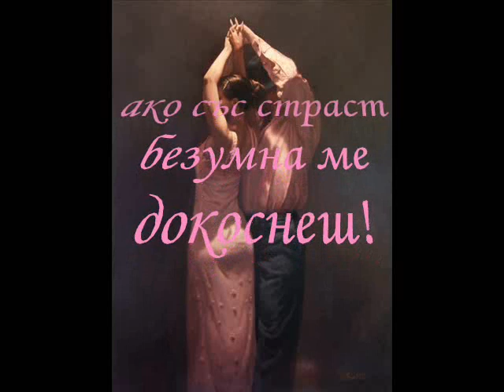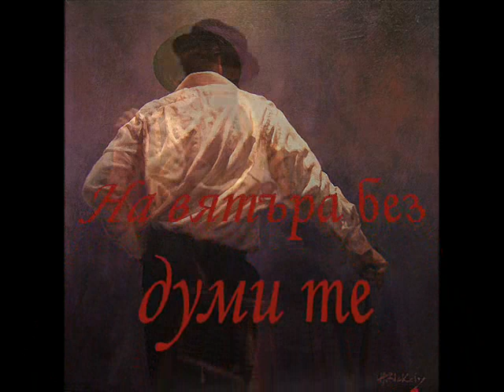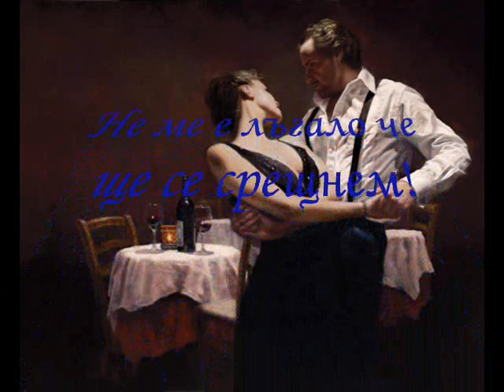Копнеж •.ƸӜƷ• ♥ ♥ ♥ •.ƸӜƷ•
•.ƸӜƷ• ♥ ♥ ♥ •.ƸӜƷ•
Poem by Danita
Paintings by Hamish Blakely